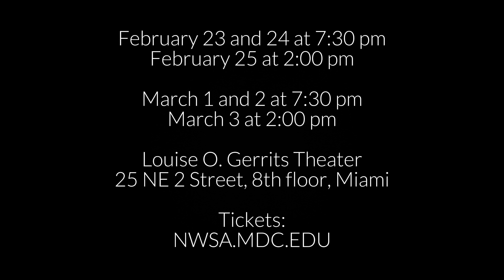New World School of the Arts - NWSA - SWEAT promo 2024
Video: by Enoc Curbelo